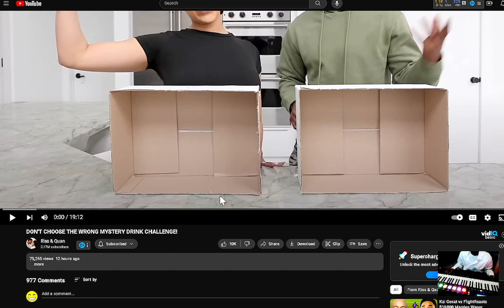Riss & Quan DON'T CHOOSE THE WRONG MYSTERY DRINK CHALLENGE reaction IanTheProducer Tv Reacts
iShowLove Reacts To Riss & Quan DON'T CHOOSE THE WRONG MYSTERY DRINK CHALLENGE reaction

God Bless You & Your Family :) $iandavidsonii